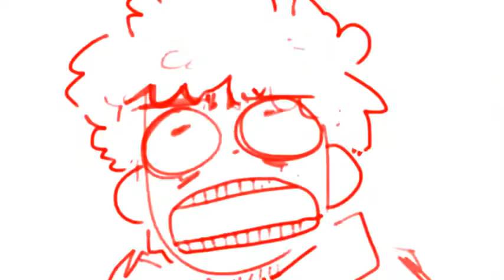BG Gang Comic Parties For Losers Dub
Came across this awesome artist and this dub of their work. You can feel the love for social apps... bleep bleep bleep.

Sub or don't idgaf.